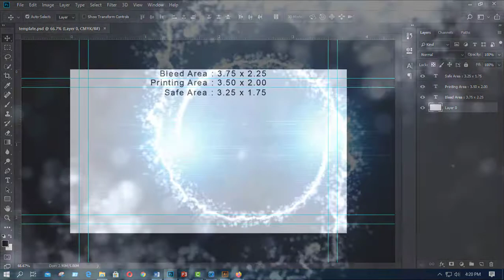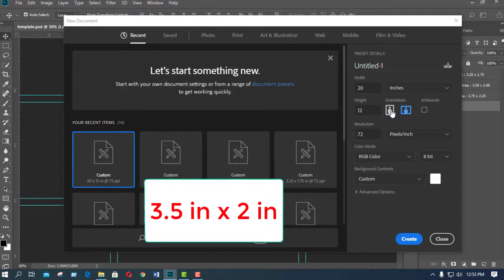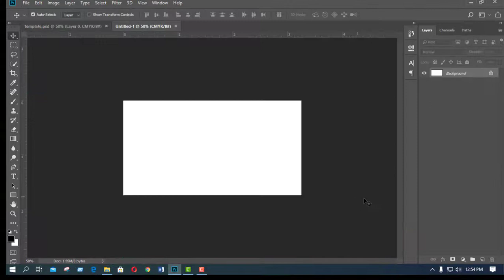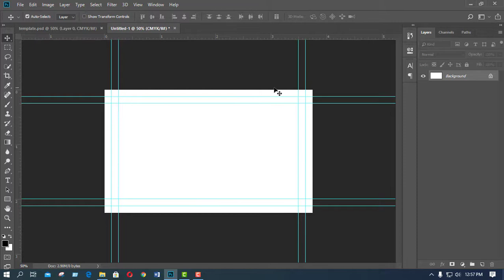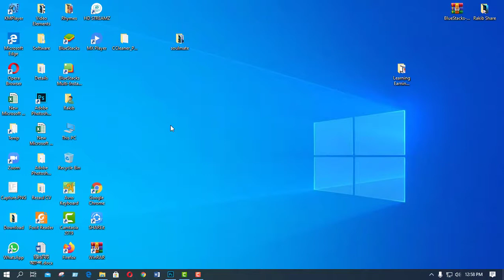Business Card Size Details in Adobe Photoshop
This video will help you to setup Business Card Size. You can know what is the correct size of a Business Card. It’s very easy & understandable video. To understand you have to see this video till the end.

I've used here Adobe Photoshop 2018 version, if you use another version of Photoshop, don't worry. Functions are almost same to same.

***Thanks***